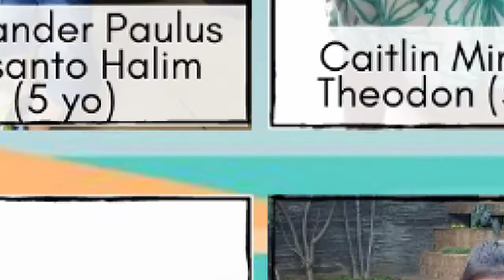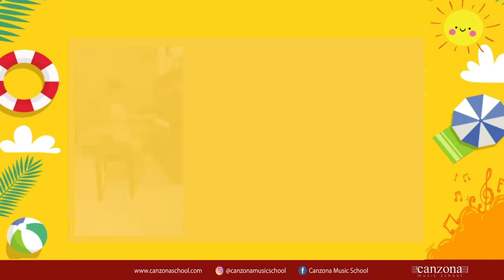Over the Waves, Music by J. Risas (Little Pianist Mezzo Piano)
Music arranged, mixed and mastered by Marisa Sharon Hartanto.
Produced by Canzona Music School